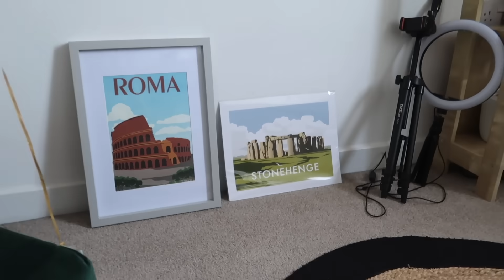DITL - BIRTHDAY PREP & A TASTY LASAGNE!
A bit of a homey vlog this time. Anastasia was coming home for some early birthday celebrations and we visited a possible Senior school for Atticus. Enjoy!